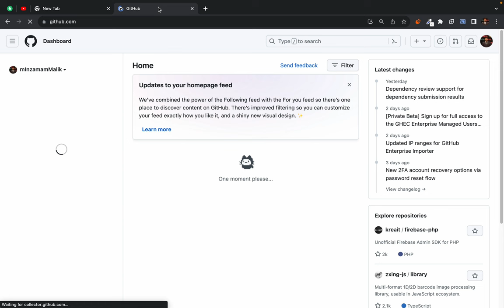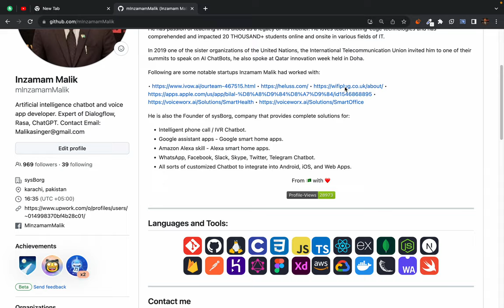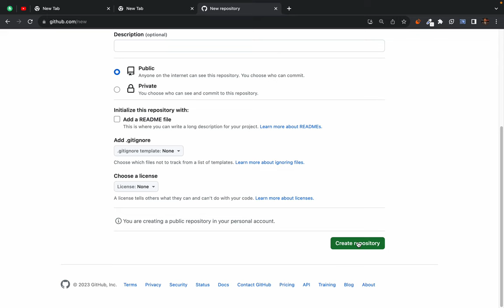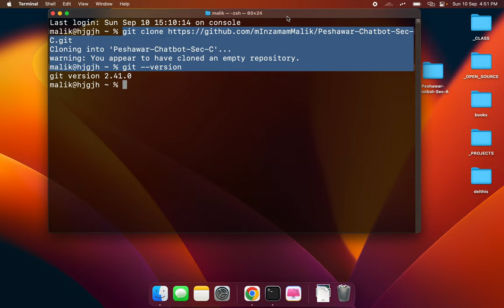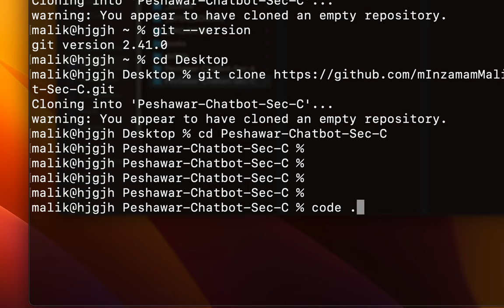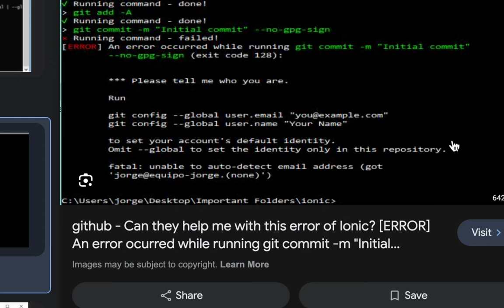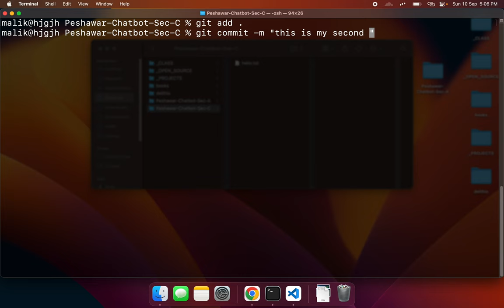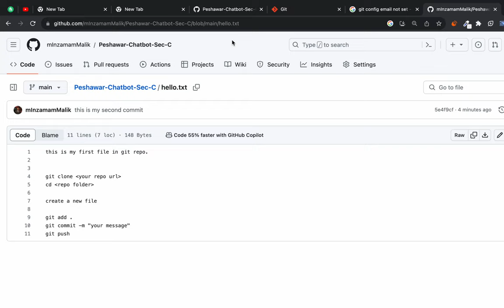2. Getting started with Git and Github - building your first repository